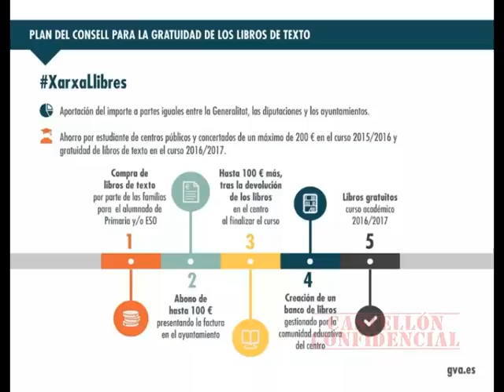Almazora reservará 80.000 euros para las ayudas a la compra de libros de texto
El Ayuntamiento de Almazora reservará una partida de 80.000 euros para sumarse al plan de ayuda para la compra de libros de texto de Primaria y Secundaria anunciado la semana pasada por la Generalitat Valenciana. El pleno ordinario del próximo día 14 incluirá un expediente de modificación de créditos para garantizar fondos con los que cubrir la aportación municipal.